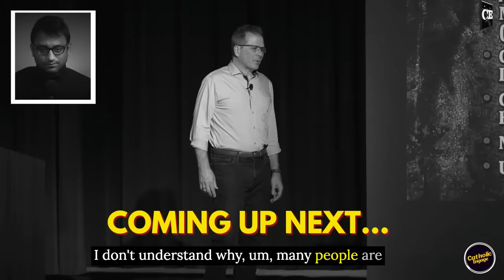Catholic BISHOP destroys a PROTESTANT Apologist ( Don't MISS it )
JD Catholic Engage is a Catholic channel that seeks to foster a deeper understanding of our Catholic faith by engaging with atheists, Protestants, non-Christians, and our fellow Catholics.